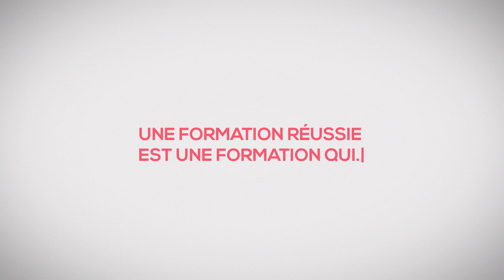Secrets d'experts #1 : Alan Lambert - Total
Retrouvez la nouvelle série vidéos de forMetris. Des experts de la formation en entreprise partagent leurs secrets de réussite et leur vision du métier. Dans l'épisode #1, Alan Lambert - Total, nous parle des clés d'une formation réussie.